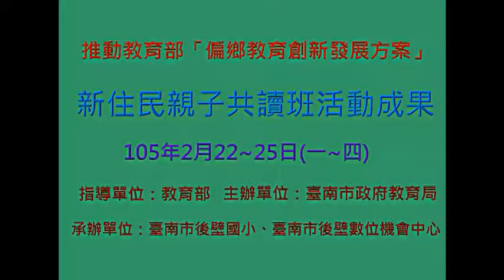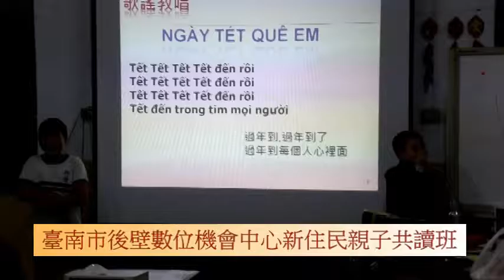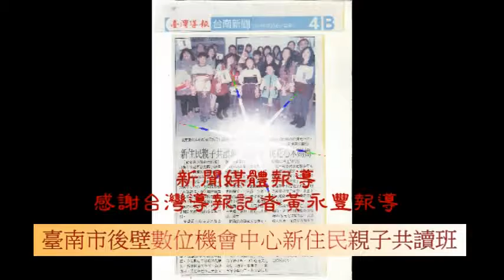105年度後壁DOC 新住民親子共學成果